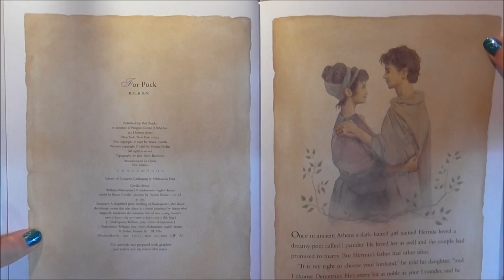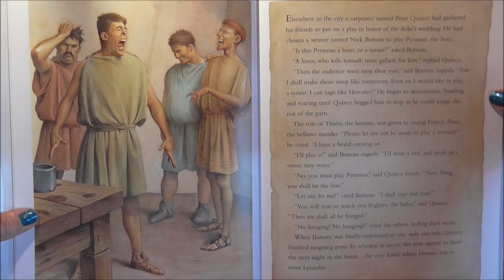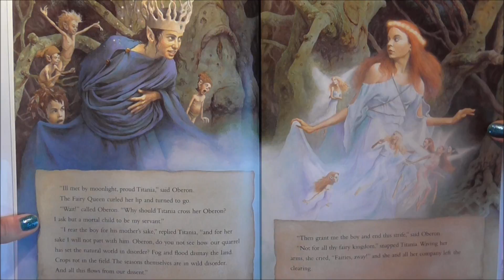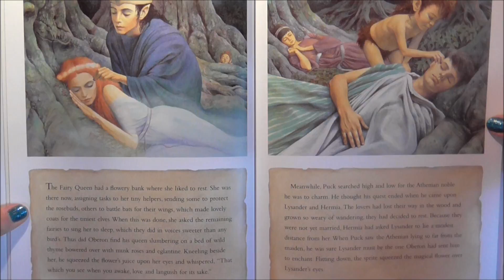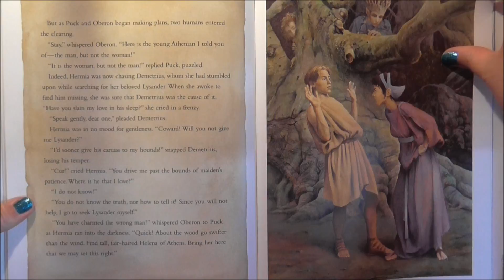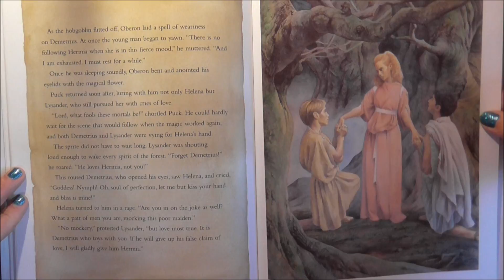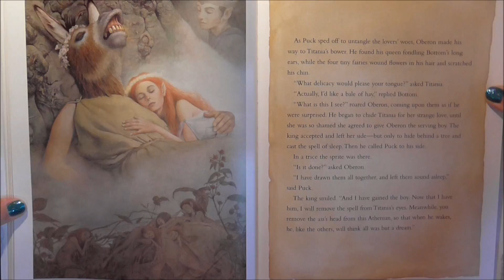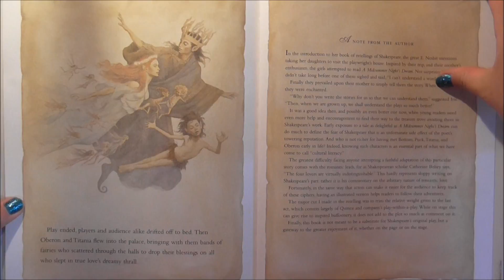A Midsummer Night's Dream (Retold by Bruce Coville)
Here is my mellow, ASMR-est rendition of this retold, simplified version of Shakespeare's A Midsummer Night's Dream.

For best audio results, use headphones.

To purchase this book for yourself, you can check it out on Amazon